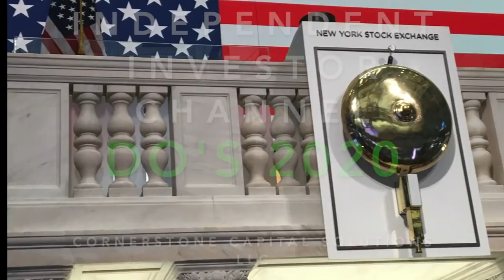✅ Do this in the new year...INCREASE YOUR NET WORTH! | 20 INVESTING RESOLUTIONS FOR 2020 🎊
2020NewYearsResolutions that will impact your ability to GrowWealthIn2020. Do these things and you'll be sure to set yourself apart from the crowd and truly realize your dreams by discovering the amazing benefits of SelfDirectedInvesting.

✅ INVESTOR TOOLS: 🛠